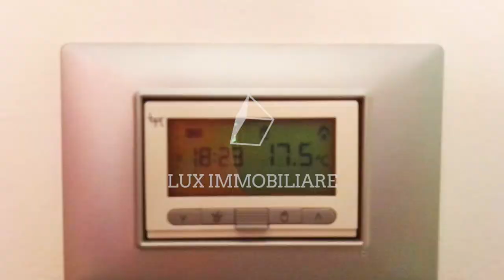GL0123 MODENA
RIF.: GL0123
MODENA, ZONA OBI MODENA EST
Appartamento al primo piano e mezzo in palazzina di 4 piani con 12 unità abitative.
Ingresso in soggiorno con balcone, cucinotto, una camere matrimoniale, camera 3/4 e bagno.
Garage e cantina al piano terra.

Ristrutturato nel 2010.

PREZZO: 157.000 €